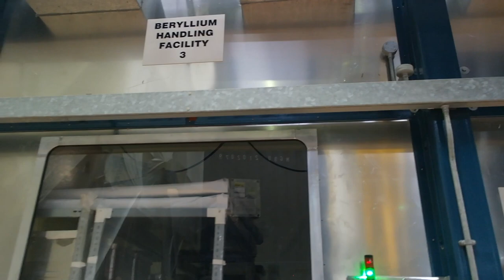My tour around JET, the world's largest tokamak!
As part of my role as the young face of fusion for EUROFusion, I was able to interview Professor Ian Chapman, the new CEO of the UK Atomic Energy Authority. Not only did i get to interview Prof. Chapman but I was also kindly given a tour of JET, the largest tokamak in the world! Here's a short video of my tour around JET - hope you enjoy it!